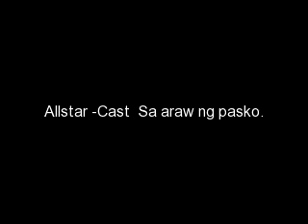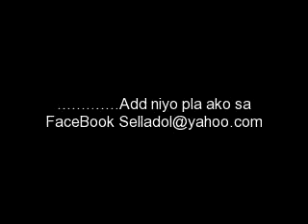Silay North Elem, School By:J-Leo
J-Leo Sellado